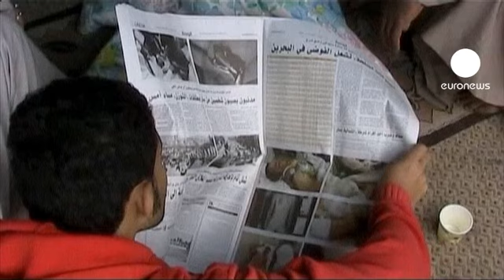Bahrein: continuano gli scontri, almeno un morto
Situazione esplosiva nel Bahrein, dove proseguono gli scontri tra manifestanti e polizia, ma anche scontri inter-confessionali, tra sciiti e sunniti.

Oggi la televisione pubblica ha ammesso un morto.   L'opposizione parla di almeno un manifestante ucciso, e anche un militare, forse un saudita che sarebbe rimasto vittima di scontri interni al contingente saudita inviato nel Paese.

La famiglia reale ha proclamato lo stato d'emergenza, che durerà almeno tre mesi.